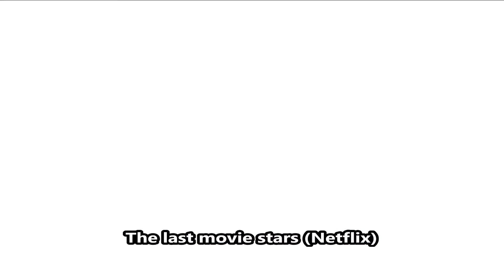CINCO SÉRIES DO STREAMING ACLAMADAS PELA CRÍTICA EM 2022 PARA TODOS OS GOSTOS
Cinco séries aclamadas pela crítica (100% de aprovação no Rotten Tomatoes) para maratonar.